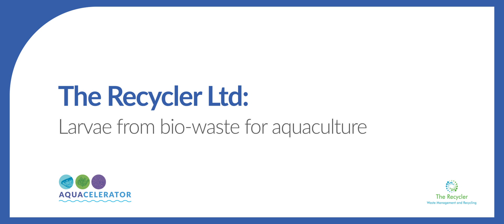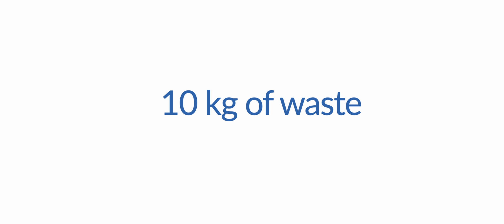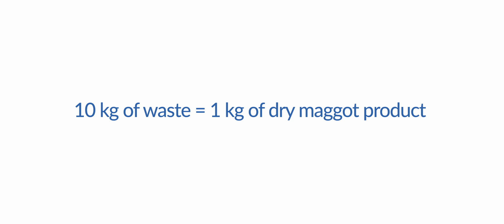The Recycler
Aquacelerator is an effort to revolutionize the aquaculture industry, develop local economies across the Indian Ocean region and improve our relationship with oceans, fishing and aquatic life, by connecting inspiring innovators with the networks capable of turning their ideas into reality. Led by the Australian Department of Foreign Affairs and Trade (DFAT) InnovationXchange, in partnership with SecondMuse, Aquacelerator advances the global adoption and scale of the ten most inspiring ideas surfaced during the Blue Economy Challenge.